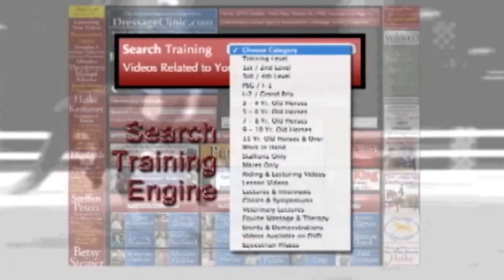DressageClinic.com Presents Hartwig Burfiend Riding & Lecturing Calimero M sample 6102010